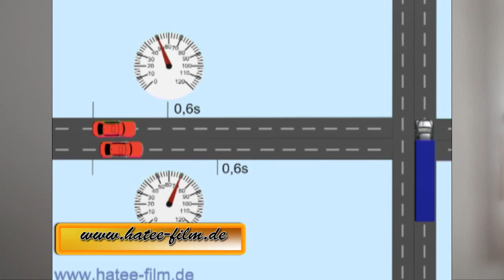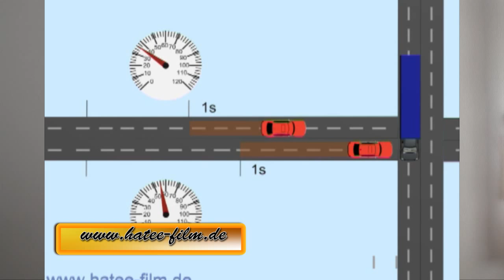E-Learning Kfz Staffel 5 Clip 103 Brems- und Anhalteweg